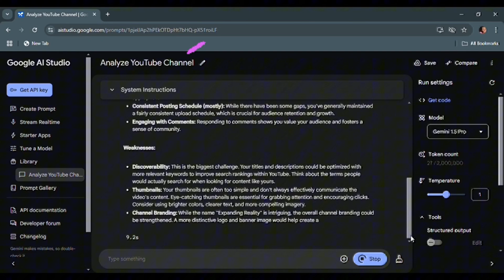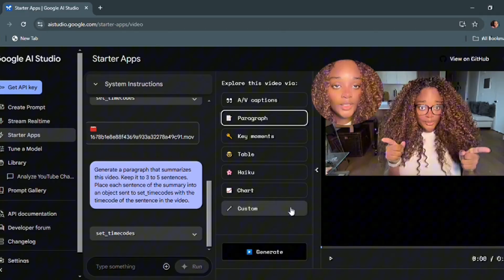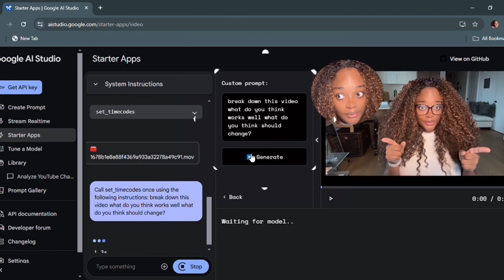Best Free AI tool for YouTube Content 2025 Google Gemini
Google Gemini: The FREE AI Tool You Need for YouTube Success Unlock YouTube Success with Google Gemini: The FREE AI Tool Revolutionizing Content Creation

Imagine having a personal AI assistant dedicated to skyrocketing your YouTube channel's growth. That's Google Gemini! This FREE tool is a game-changer, capable of watching your videos, providing in-depth analysis, and offering tailored feedback to optimize your content.

Forget spending countless hours deciphering analytics and guessing what works. Google Gemini acts as your 24/7 YouTube coach, giving you the insights and guidance you need to succeed.

Here's how Google Gemini can transform your YouTube journey:

Effortless Video Analysis: Upload your videos and let Gemini do the heavy lifting. It analyzes everything from your delivery and pacing to your lighting and background, providing constructive feedback for improvement.
Content Optimization Made Easy: Gemini helps you identify areas where you can expand on topics, improve your storytelling, and keep viewers engaged. It's like having a personalized content strategy session at your fingertips.
Time-Saving Efficiency: No more wasting time on tedious manual analysis. Gemini provides real-time feedback, allowing you to make immediate adjustments and streamline your content creation process.
Unlock Exponential Channel Growth: Gain a deeper understanding of your audience and discover what resonates with them. Gemini's insights empower you to create content that attracts viewers and keeps them coming back for more.
Boost Your Productivity: Gemini even generates chapters automatically, saving you valuable time and effort.
Stop struggling and start thriving! Google Gemini is the FREE AI tool that will revolutionize your YouTube channel.

In this video, I dive deep into Google Gemini and show you exactly how to:

Upload your videos and get instant feedback.
Identify your strengths and weaknesses as a content creator.
Optimize your videos for maximum impact.
Understand your audience and cater to their interests.
Leverage Gemini's search capabilities to find trending topics and stay ahead of the curve.
Ready to take your YouTube channel to new heights?

0:00 Introduction: YouTube Analytics with Google Gemini
0:15 The Evolution of YouTube Analytics
0:45  Google Gemini: A Game Changer
1:15 Key Features for YouTube Analysis
1:45 Accessing YouTube Data with Gemini
2:15 Analyzing Video Performance
2:45 Understanding Audience Engagement
3:15 Predicting Video Success
3:45 Content Optimization Strategies
4:15 Gemini's Role in A/B Testing
4:45 Identifying Trending Topics
5:15 Competitor Analysis
5:45 Understanding Audience Demographics
6:15 Optimizing Titles and Descriptions
6:45 Gemini's Search Capabilities
7:15 Keyword Research with Gemini
7:45 Maximizing Channel Growth